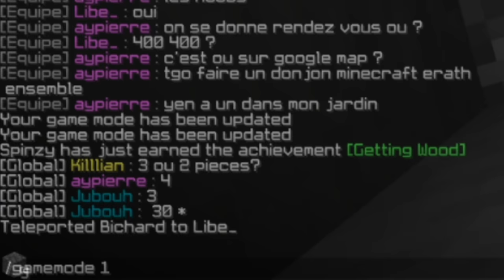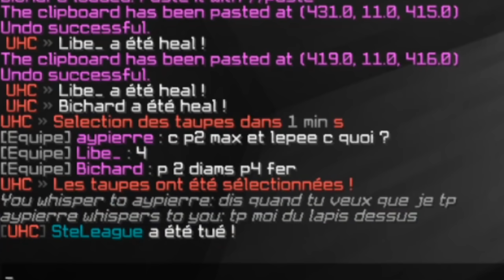Le PIRE MATE 2 ➽ Taupe Gun (enfin de base c’était ça)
Le retour du pire mate en Taupe Gun ? Aypierre Libe Jimmy ? vous pouvez voter pour LE PIRE MATE !
Lis le reste de la description

🌟🌟Description:
Salut, Je m'appelle Farès j'ai 19 ans je suis en L1 information et communication.